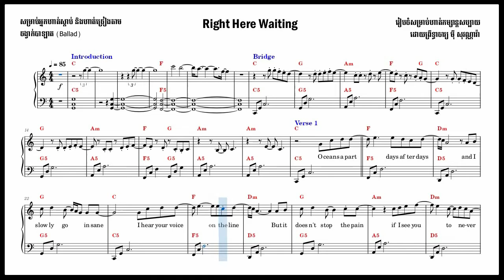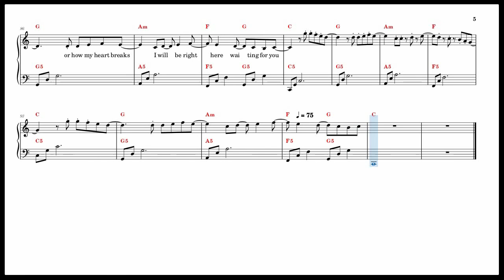អូនរងចាំបង Right Here Waiting (for listening and singing along) - NaraMusic